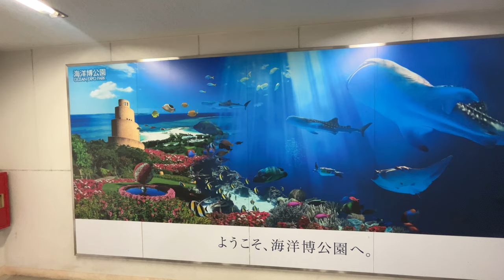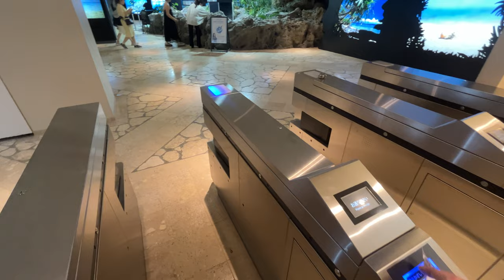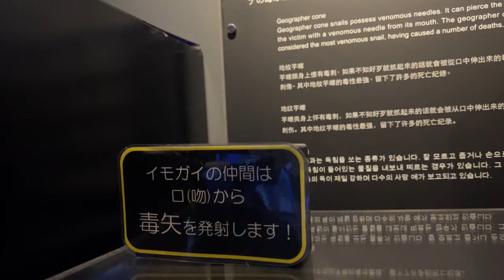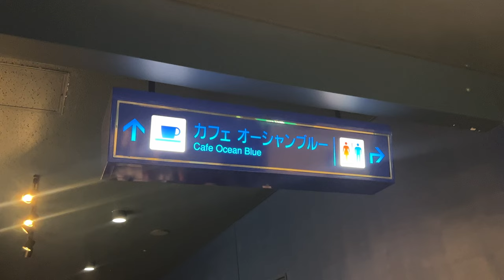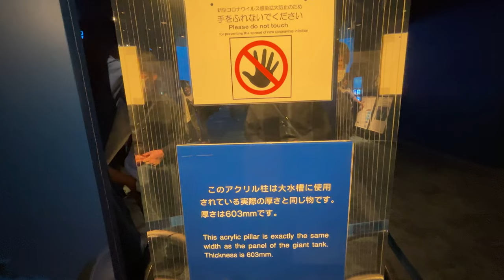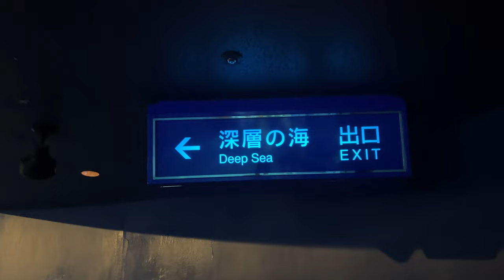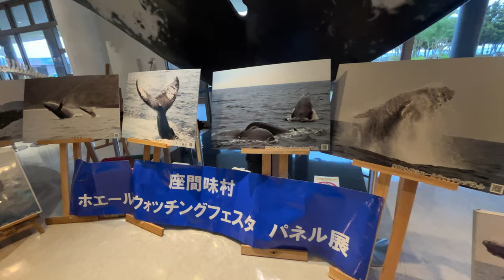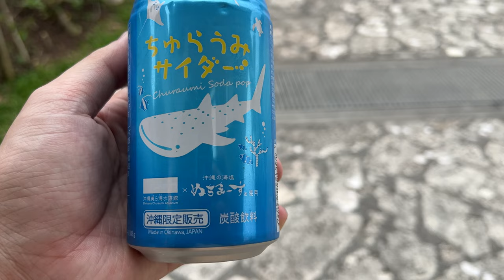Japan's Secret Paradise OKINAWA｜Okinawa Churaumi Aquarium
I visited Churaumi Aquarium, the most popular aquarium in Japan.
It seems to be the most popular aquarium in Asia.
It is a must visit place when you come to Okinawa.

The admission fee for Churaumi Aquarium is:

Adults (age 19 and over): 2,180yen
High school students (age 16-18): 1,440yen
Children (age 6-15): 710yen
Young children (age 0-5): Free
Please note that these prices may be subject to change, so it's always a good idea to check the official website for the latest information.

00:00 Overview
00:40 How to get here and Fee
02:32 Entrance
06:38 Churaumi Theater
07:13 Main water tank
11:42 Shark Lab
12:45 Aqua Room
16:01 merchandise